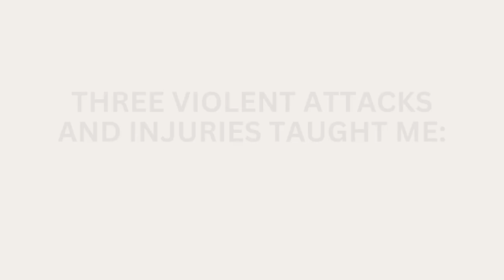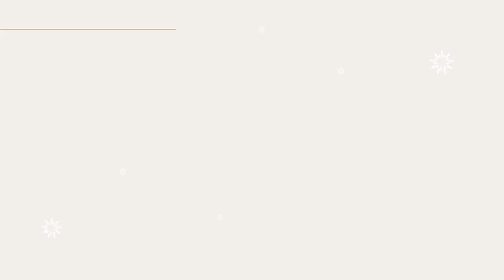＂Pain Is NOT Your Enemy＂： What three violent attacks and PTSD taught me with Chana Studley